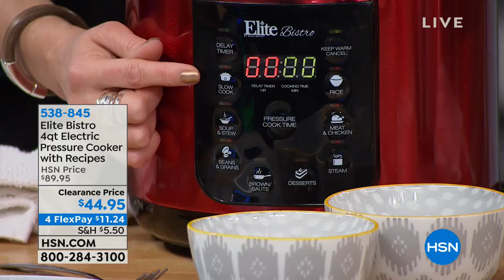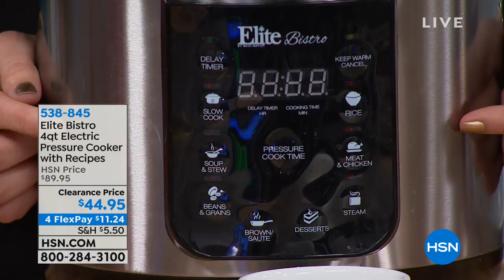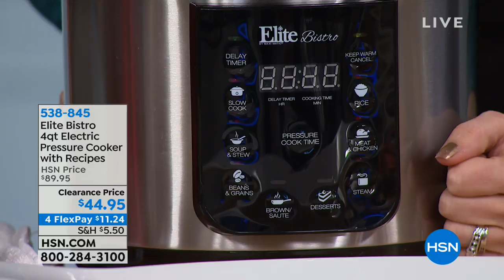Elite Bistro 4qt Electric Pressure Cooker with Recipes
When you're in a time crunch, even preparing small meals can put the pressure on. This compact cooker helps you to prepare small dishes...